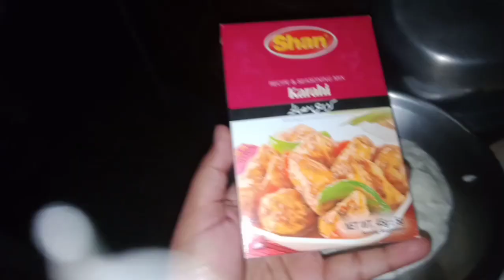Aj B'nai husband chicken kadai||Meri howi tabiyt khrb||gale or flu ki wajah se howi mushkil khane me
chicken karahi
ksrahi banane ka tariqa
yummy chicken karai
how to make chicken karahi
chicken karahi
yummy chicken karai
chicken karahi
yummy chicken karai
chicken karahi
karahi banane ka tariqa
yummy chicken karai
chicken karahi
yummy chicken karai
chicken karahi
yummy chicken karai
chicken karahi
yummy chicken karai